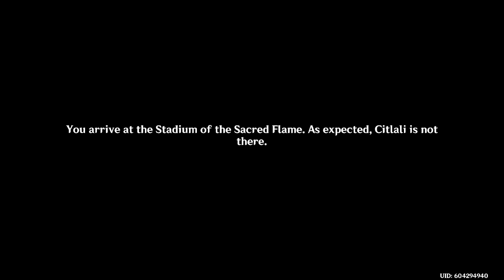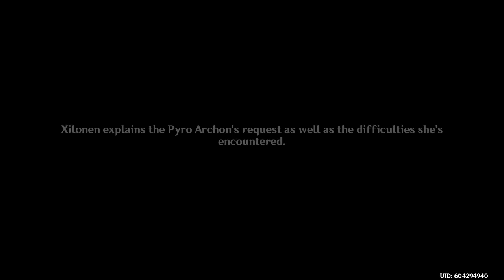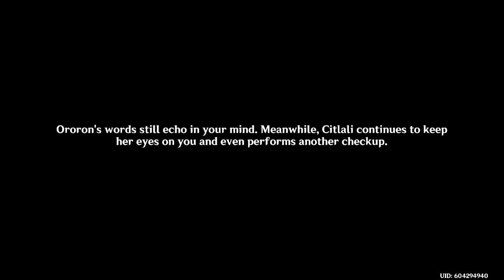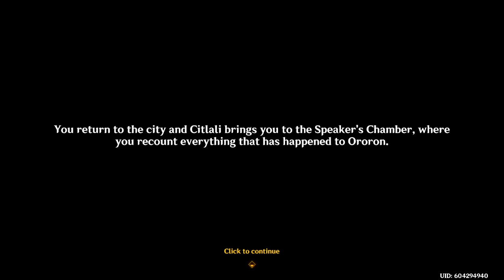Genshin Impact| Archon Quest Chapter V, Act III Beyond the Smoke and Mirrors Part 1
Genshin Impact [a] is an action role-playing game developed by miHoYo, published by miHoYo in mainland China and worldwide by Cognosphere, d/b/a HoYoverse. It was released for Android, iOS, PlayStation 4, and Windows in 2020, and on PlayStation 5 in 2021. The game features an anime-style open-world environment and an action-based battle system using elemental magic and character-switching. A free-to-play game monetized through gacha game mechanics, Genshin Impact is expanded regularly through patches using the games as a service model.

Genshin Impact takes place in the fantasy world of Teyvat, home to seven nations, each of which is tied to a different element and ruled by a different god (archon). The story follows The Traveler, an interstellar adventurer who, at the start of the game, is separated from their twin sibling after the two land in Teyvat. Thereafter, the Traveler journeys across the nations of Teyvat in search of the lost sibling, accompanied by their guide, Paimon. Along the way, the two befriend myriad individuals, become involved in the affairs of its nations, and begin to unravel the mysteries of the land.

Development of Genshin Impact began in 2017, and takes inspiration from a variety of sources, including The Legend of Zelda: Breath of the Wild, anime, Gnosticism, and an array of cultures and world mythologies. Genshin Impact has received generally positive reviews, with critics writing approving of its combat mechanics and its immersive open world. Conversely, some criticism has been directed at its simplistic endgame and its gacha-based monetization model. Across all platforms, the game is estimated to have grossed nearly $3.8 billion by the end of 2022, representing the highest ever first-year launch revenue for any video game.[2][3]

Developer(s) miHoYo
Publisher(s)
WW: HoYoverse
CHN: miHoYo
Producer(s) Cai Haoyu[1]
Composer(s)
Yu-Peng Chen
Dimeng Yuan
Qian Ding
Yijun Jiang
Xin Zhao
Arcangelo Chen
Peijia You
Engine Unity
Platform(s)
Android
iOS
PlayStation 4
Windows
PlayStation 5
Release
Android, iOS, PlayStation 4, Windows
September 28, 2020
PlayStation 5